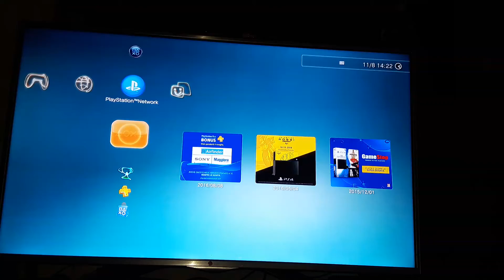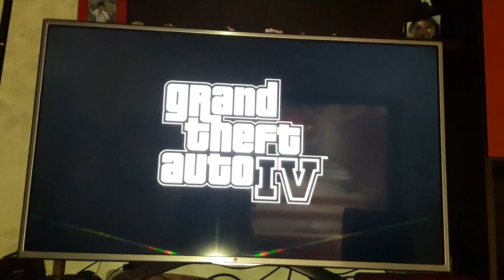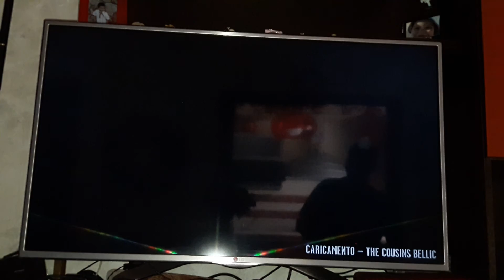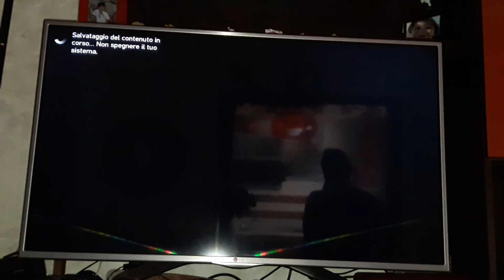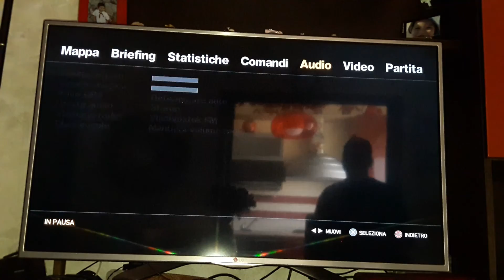Gta IV l'inizio di una nuova storia (grand theft auto)